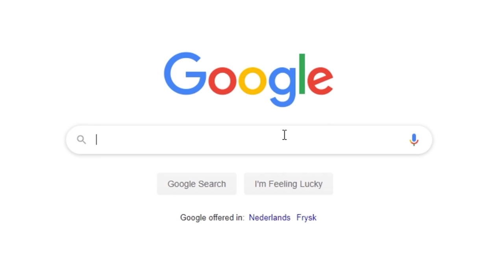The VR island that will drive you INSANE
Honey has already found members over $2 BILLION in savings on stores like eBay, AliExpress, Newegg & J. Crew.

I don't think I can blame the VR island I may have arrived there already insane

Kara Bond
Karin Mayville
Karina Espinoza
Katharina Schindler
Katherine Krapf
Kathleen Bruce
Kathleen Phillips
Kathryn Moody
Katie L Wheeler
Katrina Singley
Kawaii Kai
Kay Reilly
KekkiWatson
Kendra McIntire
Khouri Hutter
Killian McKenna
Kristina Gonzalez
Kyle Marshall
Lauren & Brianna
Lauren Carmack
Lauren Miedel
Laurence Knott
Lea Johannsen
Lennart Achterberg
Leonard Ratzlaff
Libby Kamen
LiiLee
Lilith Costas
LilPeachyo3o
Lisa Zetterström
Lize Live
Logan
Logan Carter
Logan Fasano
Louise Ivy
Lt_Dan
Lucy Buglass
Lucy Hedges
Luis Arvizu Arce
Lukas Nowak
Lupe White
Madeline Bessemer
Maeve
MagicalFlyingFox
MagnificentMaja
Maiken Lian
Mama Nico
Marco Zijlmans
Margaret Ransdell-Green
Matt Brennan
Meagan Childs
Meagan Louise
Megan Ballou
Megan Ridpath
Menos_
Meowsanthropy
Michael Beall
Michael Bednar
Michael Jenkins
Michael Raetzel
Mikail Afzali
miles per hour
Mina Cheyenne
Miranda Wolfe
Misery
MissPengywin
misterbob
Mitchell Stevenson
Mnemosyne
Momina Erdosy
Moriah Allestad
MortalityMyAss
Mr.Q
MrNerdWalker
Myuuchu Mewchu
Nadia Ruotolo
Natalia Merrills
Nathan
Necia Navine
Neeti Saxena
Neil Murray
Neva Granger
Niall Carson
Nicoa-Jane Henfrey
Nicolas Schmuck
Niels Benecke
Noctaea
Not Me
Obscurelex
orange turquoise
Paige phillips
Paintingfoxes
palimdrone
Pedrothegeneral
Pfosten Bob
Philipp Wagner
Pia Salter
ponastoyashemu
Prochlasta
Property
Pylades Drunk
Rachel Cook
RachelS0mething
ragnar300
Randompeo
Raymond Benjamins
Renee Lassen
Riceal - ReisBayer
Rikz Dehli
Robin Lindström
Robyn Gray-McMath
Rowan Aldridge
Rowanoake
Ryan Churchill
Ryu Takeru
Sabriel
Sam Albon
Sami Kuutti
Sarah Nicholson
Sarah Tyler
Sarge
SaturoAnni
Scarlet Siren
Seigoru
Sen Chen
Severium
Shane Amanda
shane mclernon
Shane Murphy
Shannon Emily Stewart
shelley floryd
Sheri Gruver
Simon Hanna
sina sina
Sir Boyyo
SirWarsworth
Skeleboneboi
smartichoke
Spiegelspejder
Stephanie Capp
Stephanie Jenkins
Stephanie Robinson
Sydney Stamford
Tadhg
TerriL96
Terry_Wrist
The Uwe
TheDjinn30
Thomas Cave
Thomas Marshall
Thorstein Rysjedal
Tim
Timber
Timothy Grassi
Timothy Varney
Tomasz Chmielewski
Torso Evans
Trinemaus
Tristan Kyle Moore
ughitstanja
Veronika
VeryTori
Victor
Victoria Papagni
VictoryStar3906
Warringstar
Weston Forester
WhoopsieDaisy
Will Coston
Wren Cheryl
Yvette Jellyman
Zet Leonhart
Ábrahám Zsolt